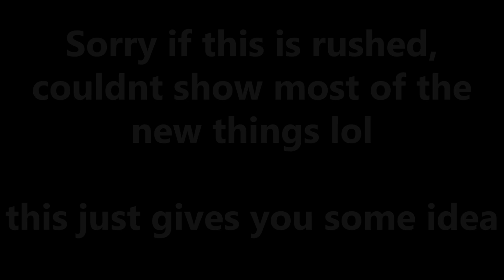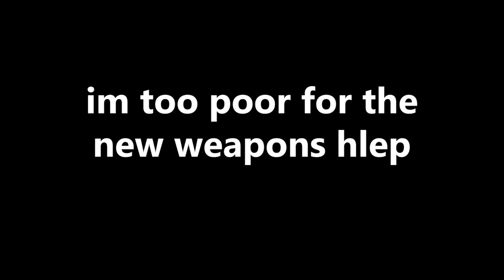Combat Warriors Summer Update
sorry for bad vid
yes i forgot the map